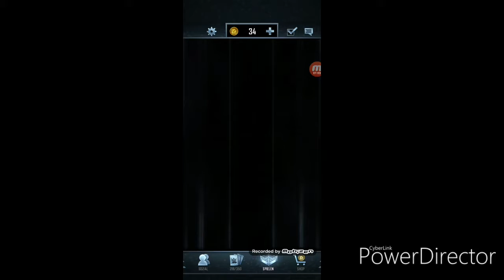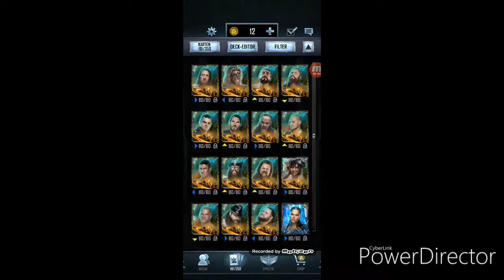Lets play wwe supercard belohnungen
Sehr viele belohnungs packs